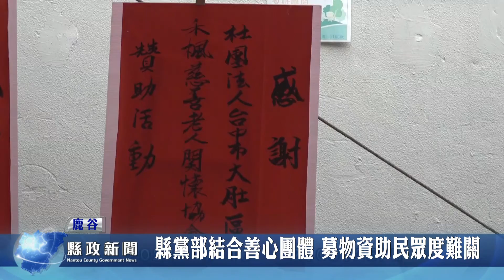縣黨部結合善心團體 募物資助民眾度難關｜南投縣政新聞 20210727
因為疫情影響許多人的經濟，南投縣國民黨部及善心團體日前一同募資，要幫助鄉內比較弱勢的民眾，受惠的共有65戶，希望能藉由物資幫助，能協助民眾度過疫情期間的難關。